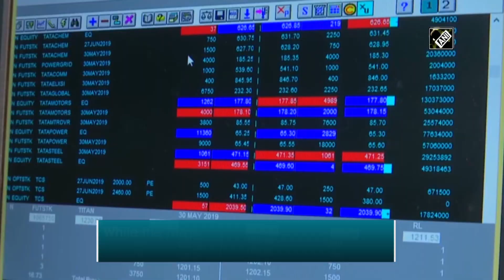Equity gauges in the red, auto stocks suffer most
Mumbai (Maharashtra), Mar 30 (ANI): Equity benchmark indices traded weak during early hours on Monday in line with Asian peers as fears mounted over the rising cases of coronavirus and economic impact of lockdown in most parts of the world. At 10:15 am, the BSE S&P Sensex was down by 575 points or 1.93 per cent to 29,241 while the Nifty 50 edged lower by 178 points or 2.06 per cent to 8,482. Except for Nifty IT and pharma, all sectoral indices at the National Stock Exchange were in the red with Nifty auto down by 4.1 per cent, metal and realty by 3.4 per cent each, PSU bank by 2.4 per cent and financial service by 2.9 per cent. Among stocks, Bajaj Finance was the top loser after clocking a loss of 9.04 per cent to Rs 2,312.60 per share. Mahindra & Mahindra fell by 6.5 per cent, Eicher Motors by 6.3 per cent, Maruti Suzuki by 4.3 per cent and Bajaj Auto by 4.2 per cent. The other prominent losers were Bajaj Finserv, JSW Steel, Tata Steel, ONGC and UPL. However, Cipla, Axis Bank, Tech Mahindra, GAIL and Zee Entertainment traded with a positive bias.